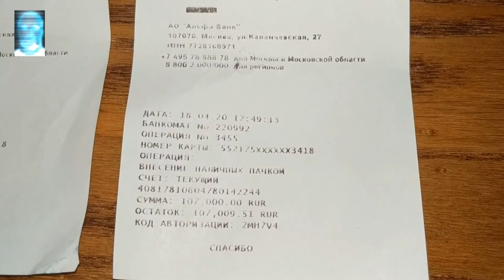Смотрим деньги русичей